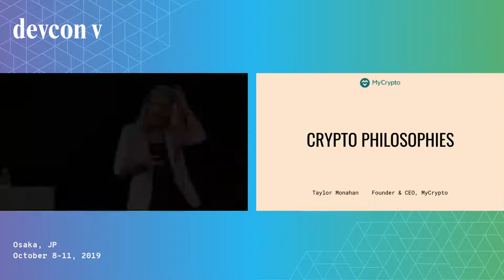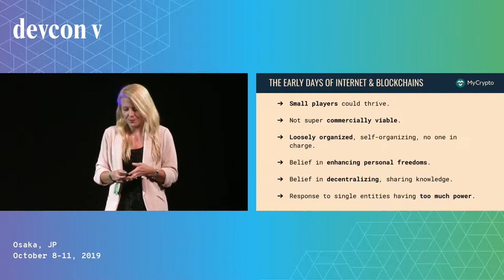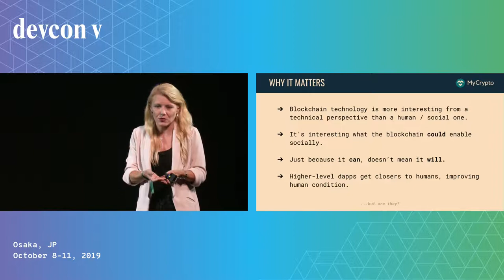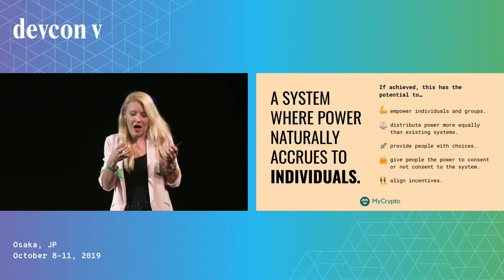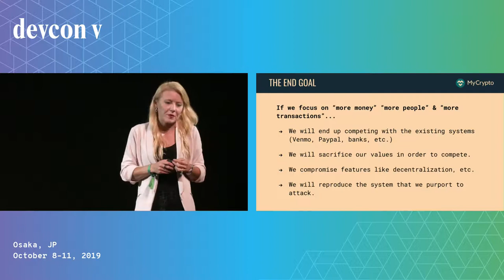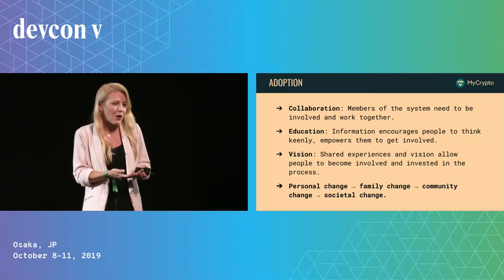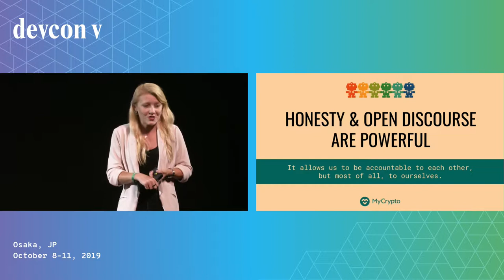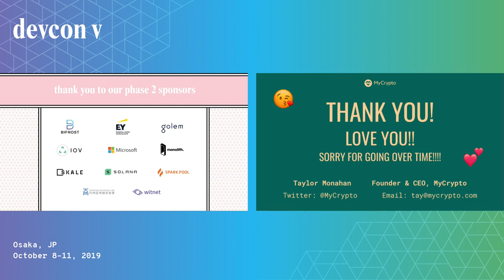Competing With Non-Crypto Products Without Losing Crypto's Philosophies by Taylor Monahan (Devcon5)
Taylor Monahan discusses competing with non-crypto products and keeping crypto's philosophies in place.

Speaker(s): Taylor Monahan
Skill level: Beginner
Track: UX & Design